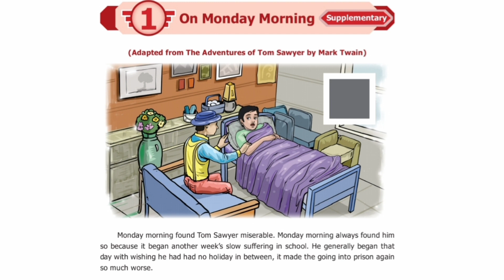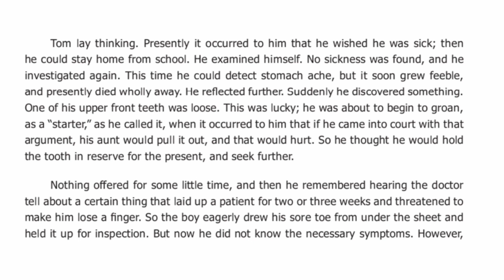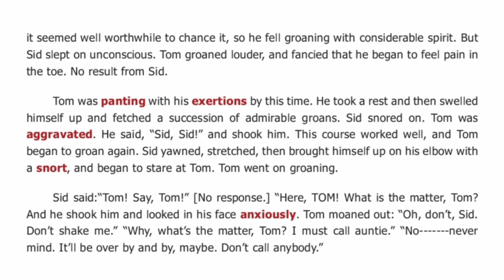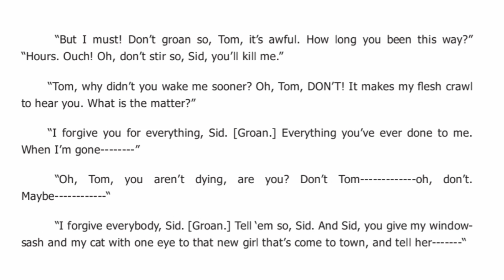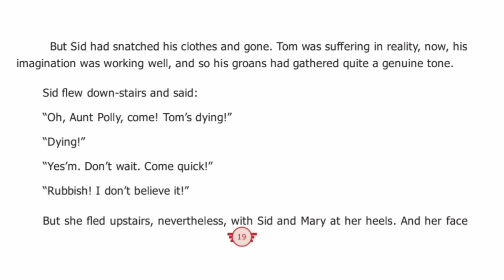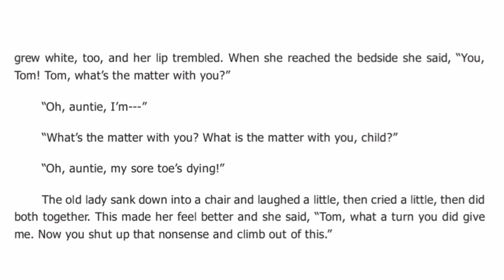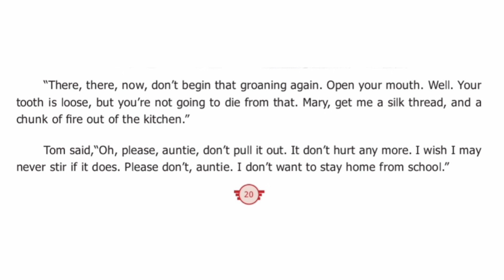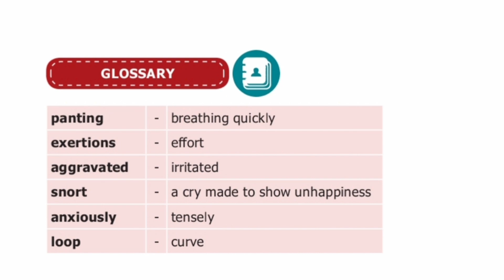On Monday Morning 7th Supplementary | 7th Standard English | Term 1 Unit 1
On Monday Morning 7th English Supplementary
7th Standard English
Term 1 Unit 1
Samacheer Kalvi
On Morning Story in Tamil